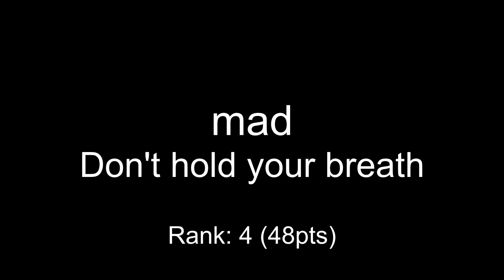One Hour Compo - September 08, 2009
00:00 mandrasigma - Hobos with hot sauce
00:46 kwamek - Ecco sees a shark
01:59 nobody - Choral Shelf
03:13 ubik - hermit crab bachelor pad
04:26 mad - Don't hold your breath
06:54 storlek - skkte
07:59 secret_bass - Perpetual Ocean
09:21 coda - generic underwater theme
11:16 xaimus - rectal water